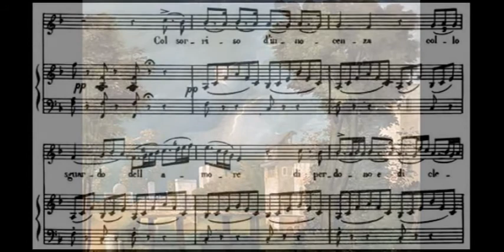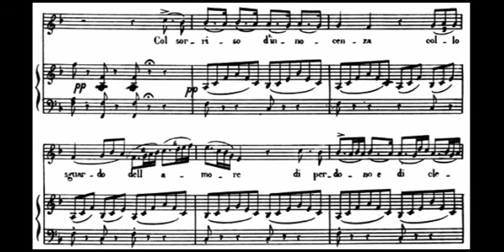Bellini-Il pirata. English Horn Solo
One of the best opera instrumental solo by Vincenzo Bellini.